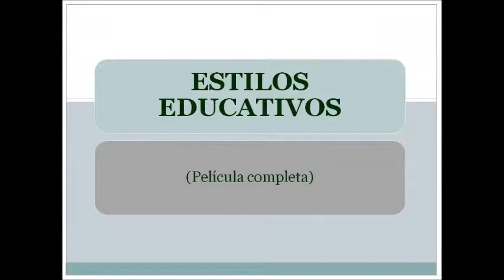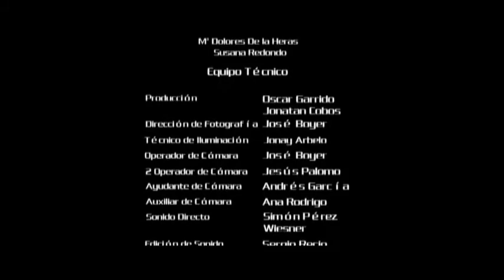11. Estilos educativos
Video de apoyo a la sesión 5 de padres del programa Alfil. Muestra  los estilos de educación más frecuentes: permisivo, autoritario y cooperativo. Situación:
Se aborda el acuerdo de hora de llegada a casa.